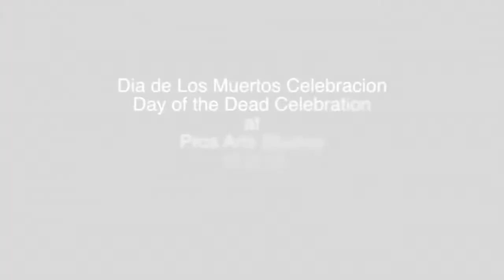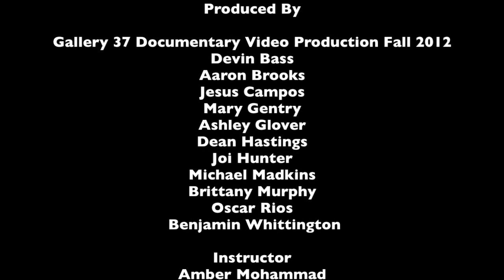Kuumba Lynx Performance at Pros Arts Studios fro Día de los Muertos 2012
Video by the Gallery 37 Fall 2012 Documentary Program